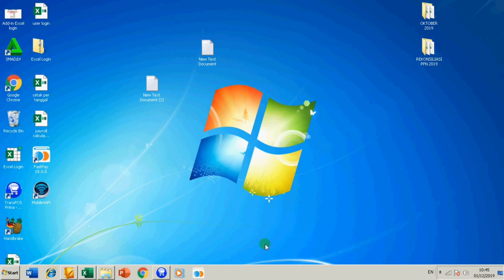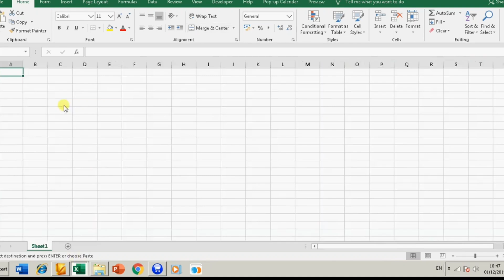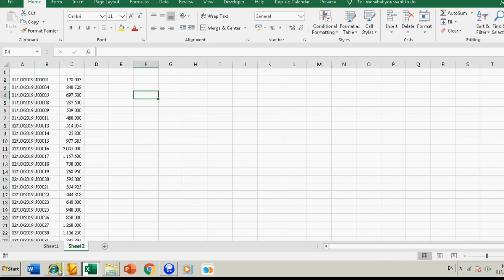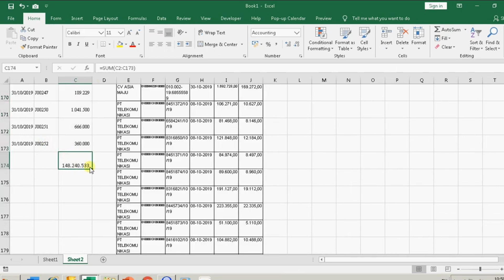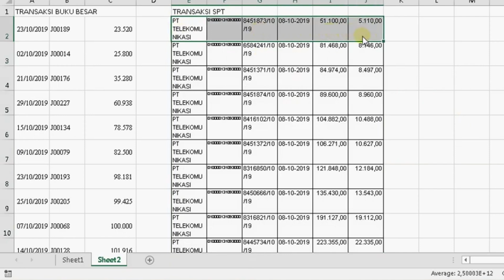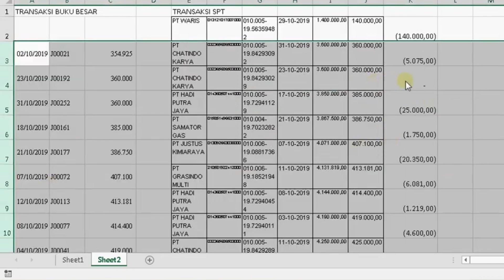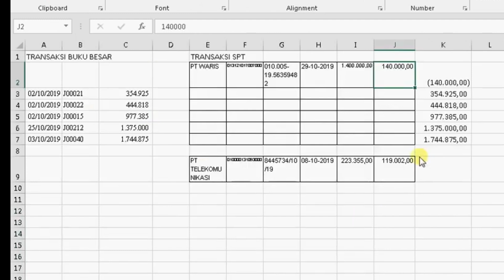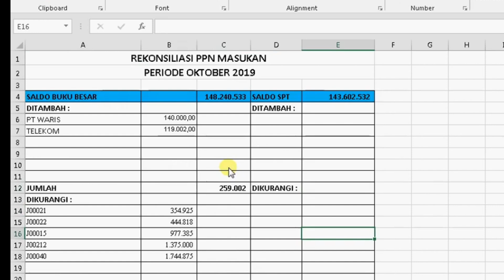Cara Membuat Rekonsiliasi PPN Mudah dan Cepat